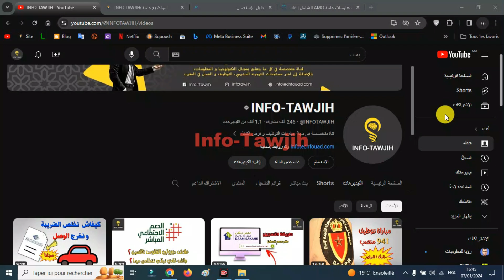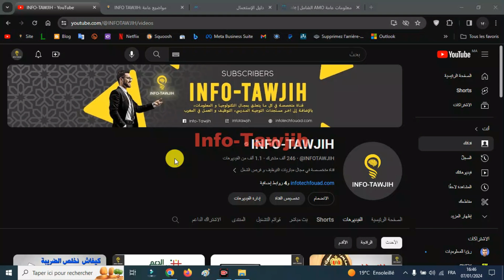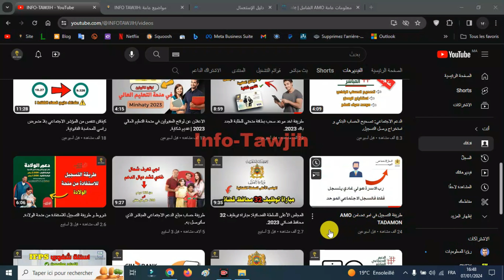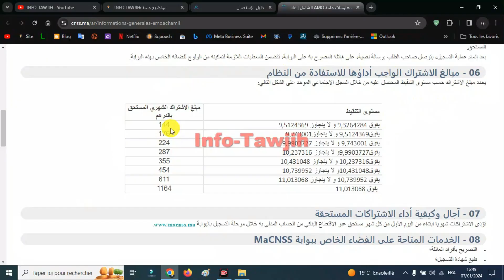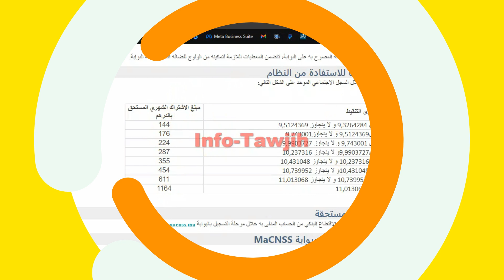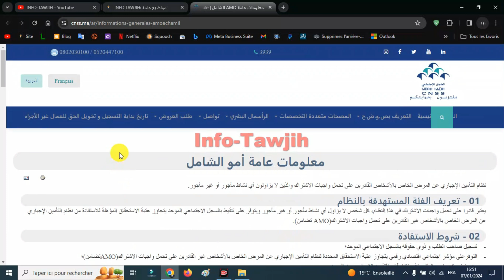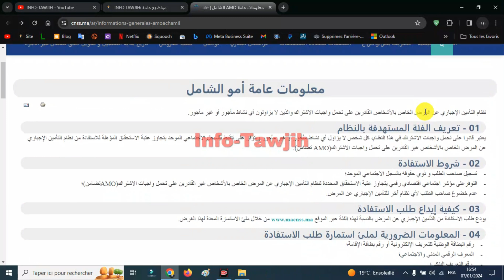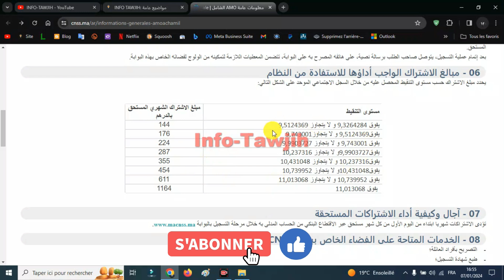الفرق بين AMO TADAMON و AMO الشامل.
التسجيل في السجل الوطني للسكان RNP
التسجيل في السجل الاجتماعي الموحد RSU
التسجيل في AMO TADAMON
 المعرف الرقمي المدني والاجتماعي IDCS.